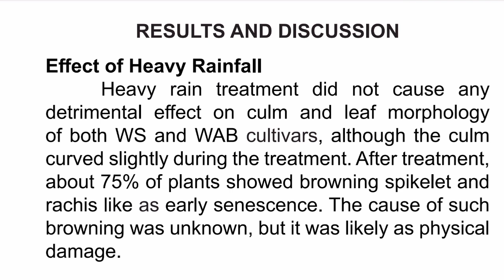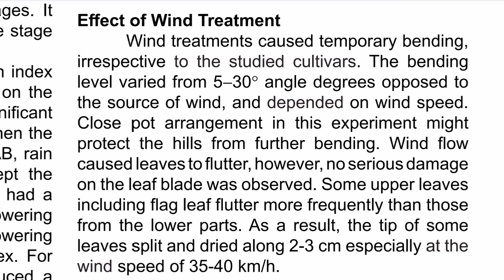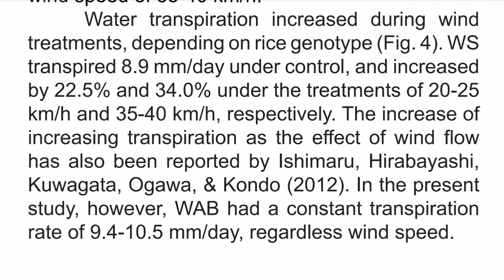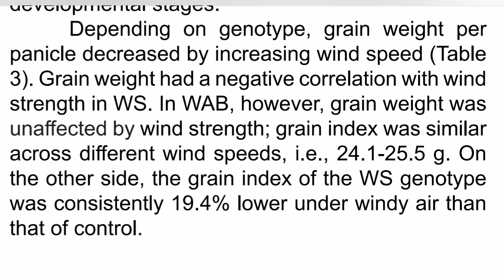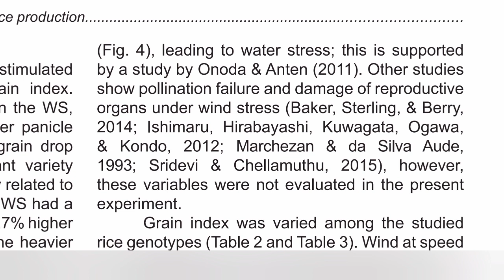ਘਟ ਸਕਦਾ ਝੋਨੇ ਦਾ ਝਾੜ YIELD REDUCTION IN RICE DUE TO RAIN & WIND